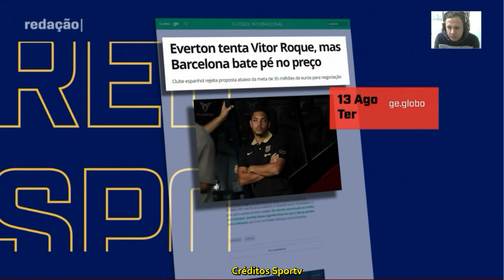Barcelona monespreza craque brasileiro Vitor Roque e coloca a venda. Comentaristas ficam indignados